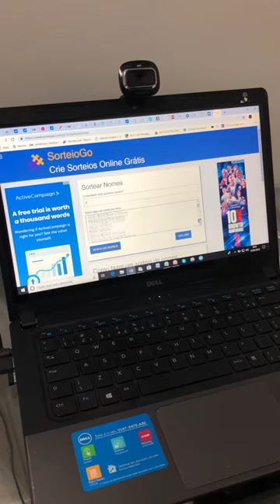Resultado Sorteio Investimentos Imobiliários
Pesquisa sobre Investimentos Imobiliários